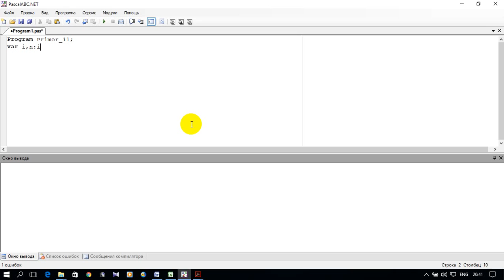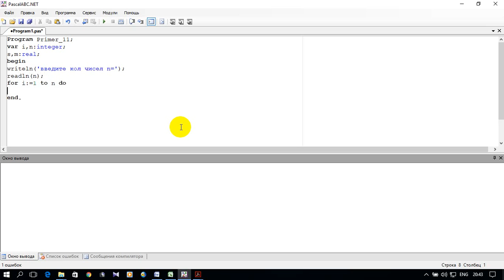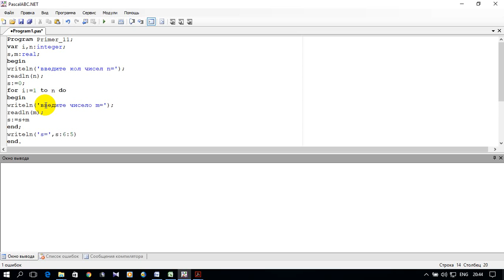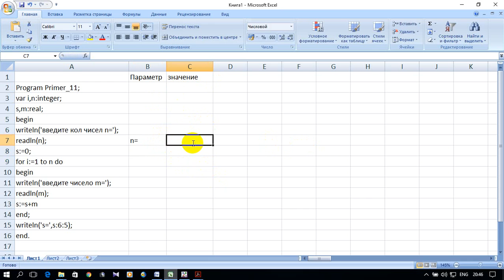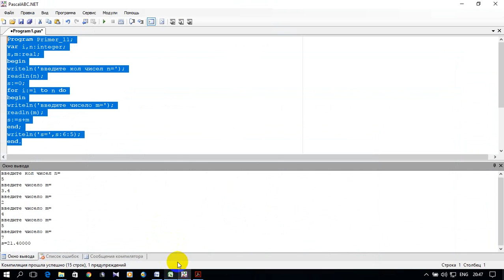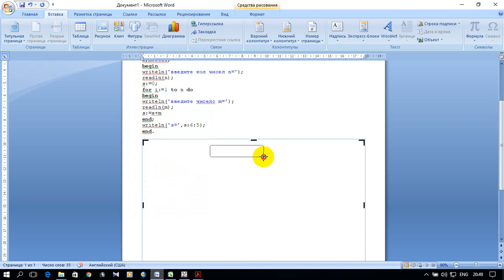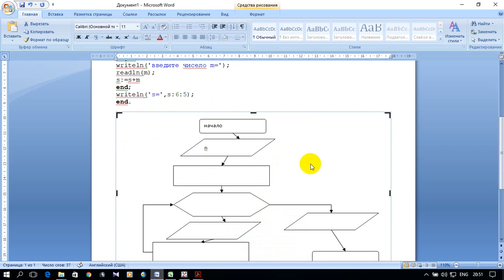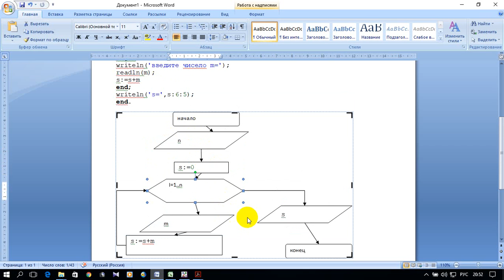ИНФОРМАТИКА 1. S01.E15. ЛАБОРАТОРНАЯ РАБОТА №3. Пример 6 (Pascal, excel, word)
КОМАНДЫ ПОВТОРЕНИЯ НА ЯЗЫКЕ ПАСКАЛЬ. ЦИКЛ С ПАРАМЕТРОМ FOR.

0:00 Введение - условие задачи
0:16 Программа задачи на Pascal,
4:20 Электронная таблица задачи excel
7:23 Оформление задачи в текстовом редакторе  word
11:30 Заключение